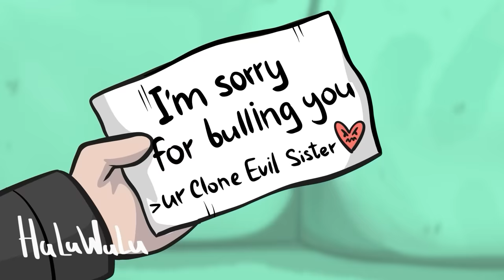Secret TITAN CASHMAN Daily Life // Poppy Playtime Chapter 3 Animation